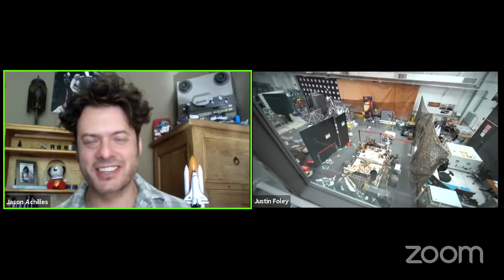AoTATX Presents - The Shipbuilders of Mars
Mars is the grand new frontier. NASA is set to deploy its latest robotic explorer “Perseverance” to the red planet, featuring updated scientific equipment and brand new systems to further our understanding of this world that has fascinated the minds of young and old for centuries. Learn about these new systems, the rocket that will launch it, and how this exploration paves the way for furthered human exploration and the search for life elsewhere in the Universe.

 Join us for an exciting online chat on Tues. July 14th, 4:30PM (PDT) as we present a one-on-one Q&A with designers and engineers of NASA’s Mars Perseverance Rover, set to launch to Mars on July 20th. Free and open to the public, students of all ages.

 The YouTube Live presentation (link above) will also feature a moderated live chat where viewers can ask follow-up questions and engage directly with the scientists.

 Guests to include:
Prof. Jim Bell (Arizona State University) – Principal Investigator, Mastcam-Z camera investigation (geology, imaging, rover ops support)

For more information about Mars Perseverance rover please visit the NASA